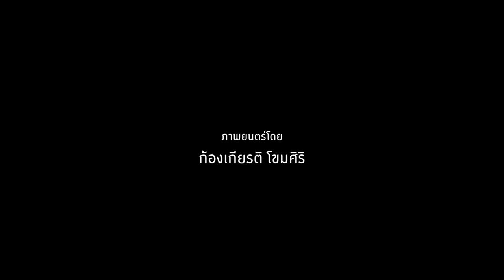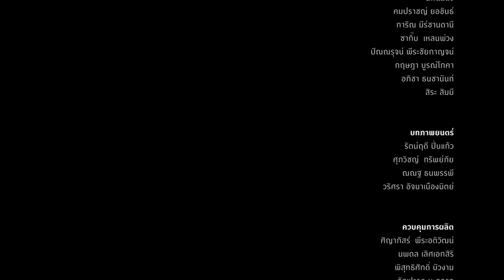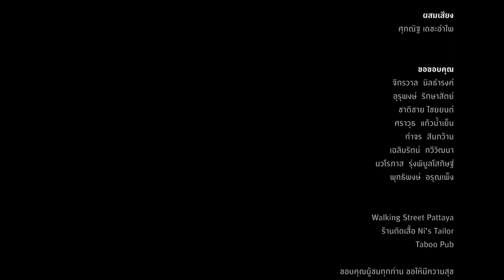Dear Da (2016) directed by Kongkiat Khomsiri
A short film directed by Kongkiat Khomsiri (ก้องเกียรติ โขมศิริ) for JC student film workshop 2016 Thammasart University.